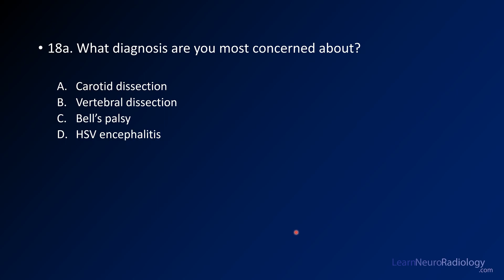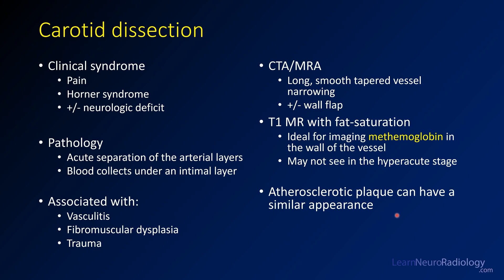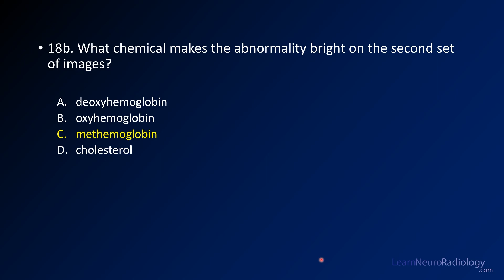Neuroradiology board review 3 case 18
Neuroradiology board review. This lecture is geared towards the ABR core exam for residents, but it would be useful for review for the ABR certifying exam or certificate of added qualification (CAQ) exam for neuroradiology.

This case shows
 a patient with Horner's syndrome who has subtle narrowing of the extracranial internal carotid artery on the left. On T1 fat-saturated imaging, there is a crescent of methemoglobin within the medial aspect of the vessel wall.

The diagnosis is:
internal carotid artery dissection

Anytime a patient, particularly a young patient, has acute onset of neurologic symptoms, arterial dissection has to be on the differential. When it is accompanied by a Horner's syndrome, internal carotid dissection is high on the differential because the sympathetic fibers for they eye travel alongside the carotid artery.

Arterial dissection is injury to the walls of the vessel. Most often the innermost layer, the intima, is separated from the deeper layers, the media and adventitia. It can be associated with a visible flap of lifted intima in the vessel and a portion of the vessel which is not carrying blood, a false lumen. When the vessel is disrupted enough to have visible dilation, this is a pseudoaneurysm.

In this case, the MR angiogram findings are quite subtle, but the key is the T1 fat-saturated images, which show a crescent of methemoglobin in the vessel wall. Fat saturation is required to differentiate this hyperintensity from the adjacent fat in the neck, which is also hyperintense.

Arterial dissection is associated with a variety of conditions, including trauma, fibromuscular dysplasia, vasculitis, and connective tissue disorders.